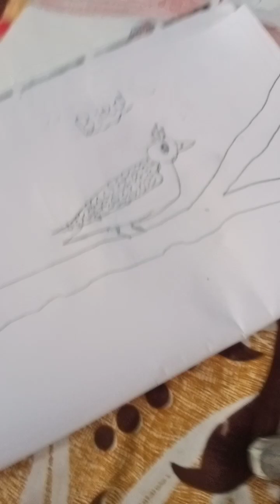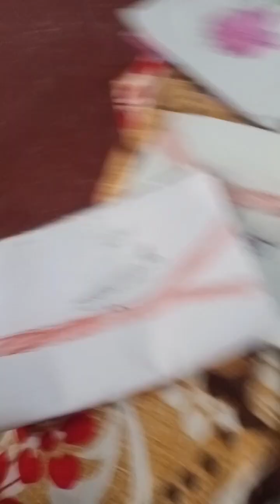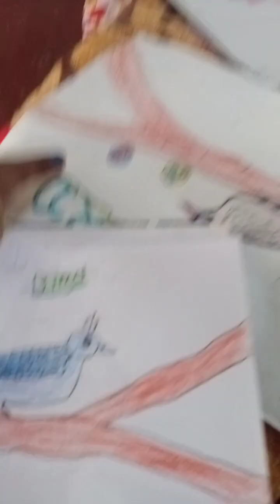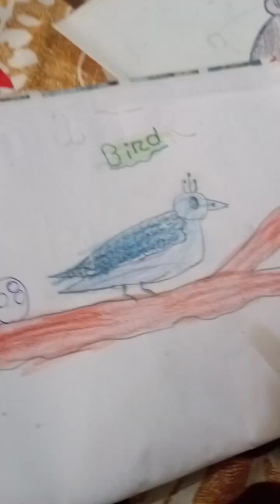February 2, 2023